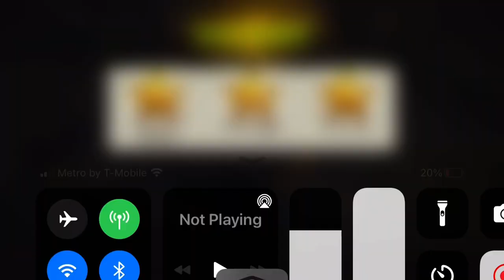Woodbury Round 42